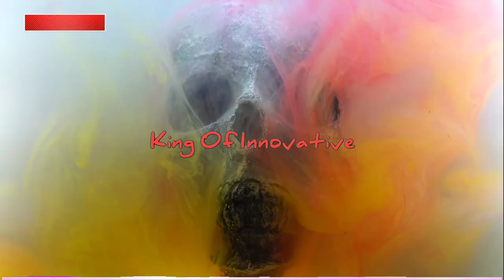Halloween Background Music for Videos | No Copyright Music | Myuu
Halloween Background Music for Videos | Background Music was No Copyright Music and Appropriate Credits Available It's very very Safe Music

Appropriate credits 👆

🎵  Follow Myuu